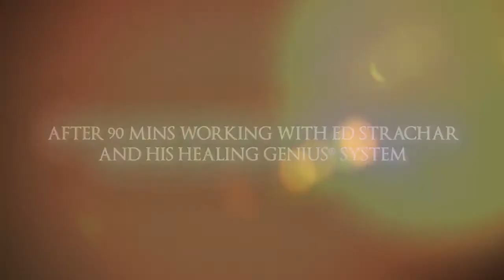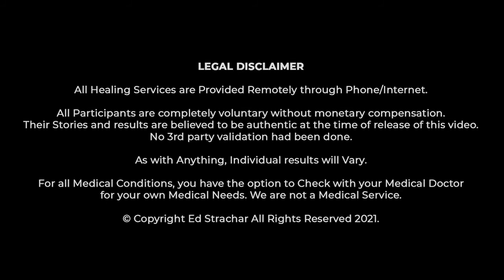Watch how Elite Healer, Ed Strachar Completely Transformed the Luck of a Depressed Crypto Trader!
In this astonishing video, witness the incredible transformation of a depressed crypto trader who turned to Elite Healer Ed Strachar for help. Struggling with depression and a streak of bad luck in his trading ventures, he found hope and change through Ed's unique Healing Genius® System.

Ed Strachar is renowned for his remote distance healing abilities, which awaken life force and revive the body's natural healing processes. By tapping into powerful universal energies, Ed not only helps individuals overcome emotional and mental challenges but also transforms their overall luck and prosperity.

Join us as we explore the crypto trader's journey from despair to success, highlighting how Ed's methods brought light, positivity, and renewed fortune into his life. This video showcases the profound impact of holistic healing and the remarkable changes that can occur when one embraces Ed Strachar's transformative approach.

Meet the Healing Genius™! The MOST POWERFUL Remote Distance Healer who specializes in Awakening Life Force and Reviving the Body's Natural Ability to Heal.

Ed Strachar says, “I specialize in both Awakening Life Force, Reviving the Body's Natural Ability to Heal by Energizing the Immunity System and also by Removing Dark Energies/Forces that may be hindering the body to do so itself. I also do Spiritual Support of all Serious Illness and even Limb and Joint Revival. Transformation of Business to Prosperity, Exorcisms, House & Business Clearings are all included. All work is and must be done in conjunction with the client so as to ensure an Optimal Result. All Energies I use are from the Priesthood of Melchizedek and aligned with the Love, Life and Light of Jesus Christ. Private message me to see if you qualify for my services.”

If you want to learn to heal yourself naturally, this is my latest and most cost-effective program